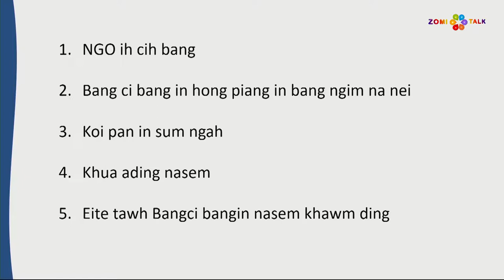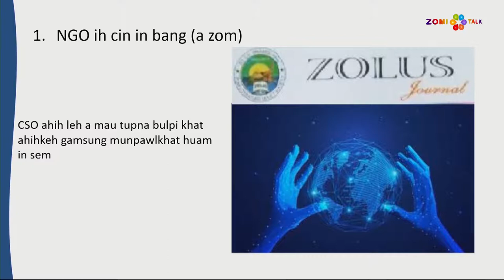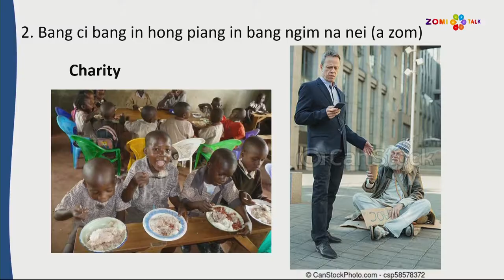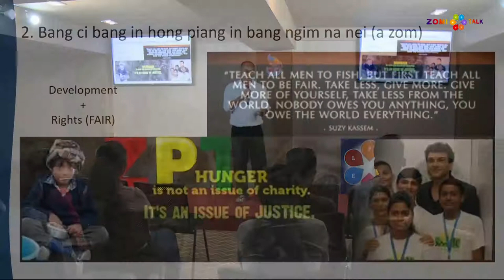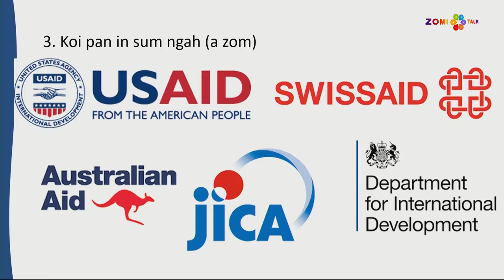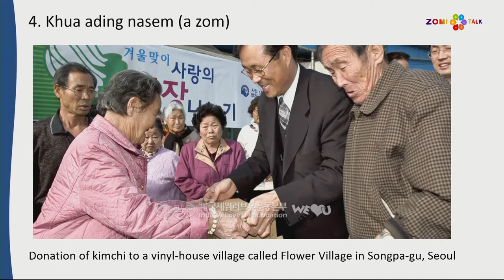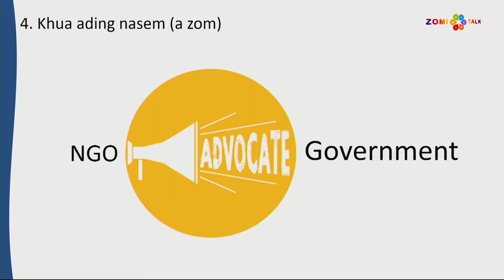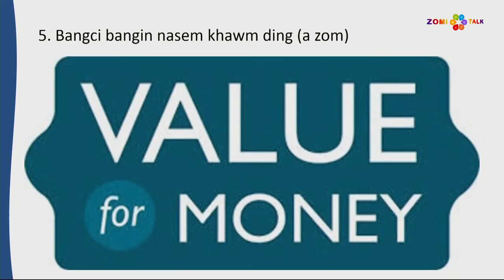"The evolving concepts of development" : Thang Za Lian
"The evolving concepts of development"
Thang Za Lian

Humphrey Fellow, Agricultural and Rural Development at UC Davis, USA
Master of Science in Regional and Rural Development at Asian Institute of Technology, Bangkok, Thailand
Bachelor of Physics at Mandalay University.